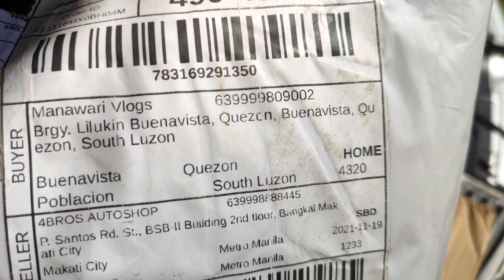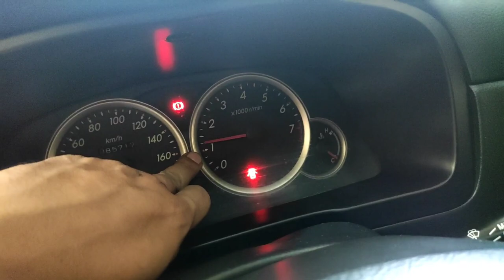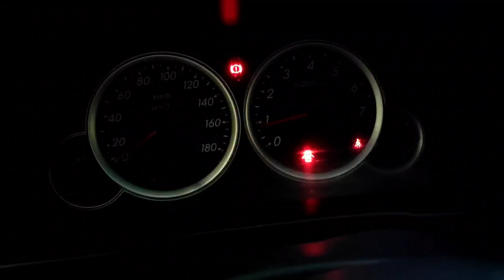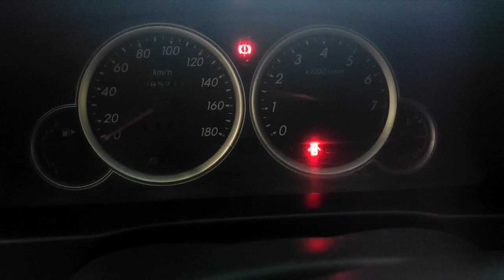Toyota Avanza DIY Throttle Cleaning & Air Cleaner Replacement.